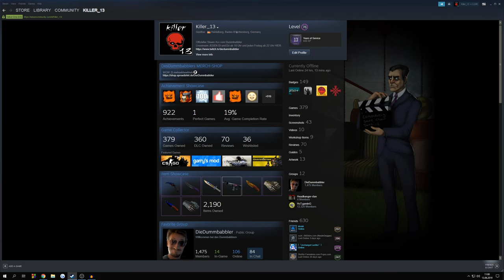Wo finde ich meinen Tradelink ? CS2/Steam